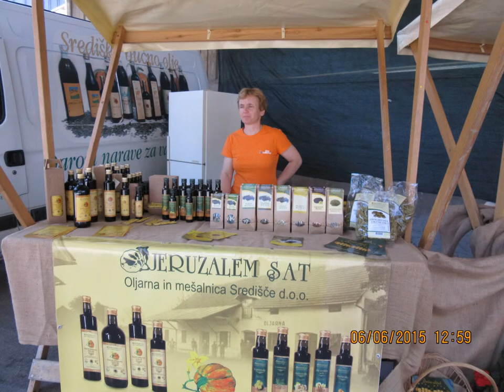06.06.2015. - 31. SREČANJE UPOKOJENCEV MZDU ORMOŽ V SREDIŠČU OB DRAVI (Horvat)